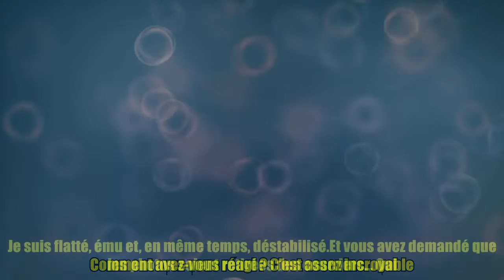L'amour est dans le pré (M6) Vincent : "Je ne voulais pas être influencé par le physique"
Vincent : Séparé de ma femme depuis un an et demi, j’avais du mal à rencontrer quelqu’un qui me corresponde. Je dresse des chevaux et les valorise par le spectacle. Ce n’est pas la vie de Monsieur-Tout-le-monde. J’aimais l’idée d’entrevoir une personne à travers un courrier, puis de la découvrir en partageant avec elle une semaine chez moi.Justement, la production a reçu, pour vous, plus de mille messages et lettres. Comment avez-vous réagi ? C’est assez incroyable. Je suis flatté, ému et, en même temps, déstabilisé.Et vous avez demandé que les photos soient retirées des courriers… Oui. Sur une photo, il est facile de ressembler à un top model : il suffit de mettre un filtre… Si j’ai fait cette demande, c’est donc surtout pour jouer le jeu à fond et ne pas être influencé par le physique. Même si c